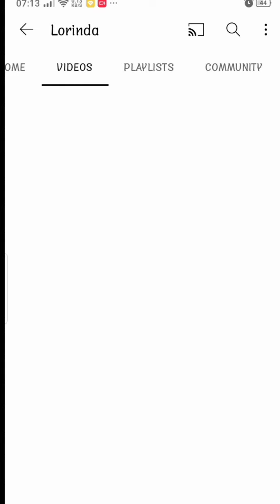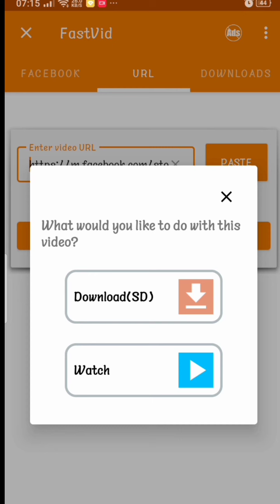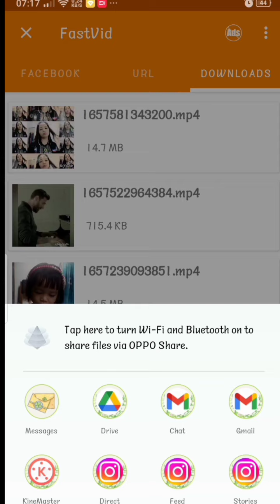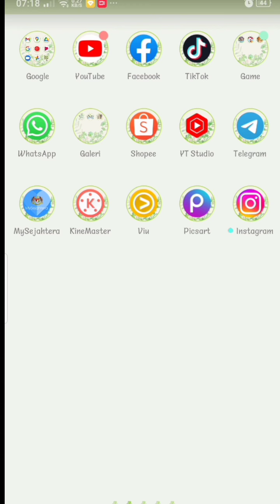Tutorial Cara Download video dari Facebook Terbaru!! 2022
Hai kamurang!!
page facebook saya : Lorinda Official

Semoga video tutorial cara download video dari facebook ini dapat membantu anda.

app yang digunakan:: Fastvid

*keyword*
how to download facebook video, how to download video from facebook, Cara mudah download video dari facebook, tutorial download video, cara mudah dan gratis downloas video , tutorial android terbaru 2022